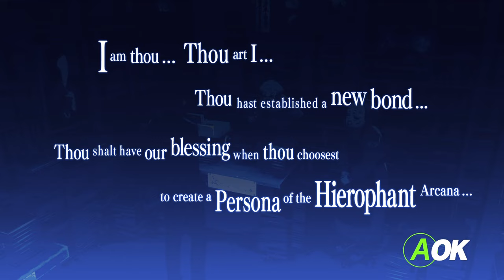Persona 3 Reload - Bunkichi and Mitsuko - Hierophant Arcana Rank 1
This is the Hierophat Arcana Social Link Event Rank 1 with The Old Couple, Bunkichi and Mitsuko from the Bookworms shop.